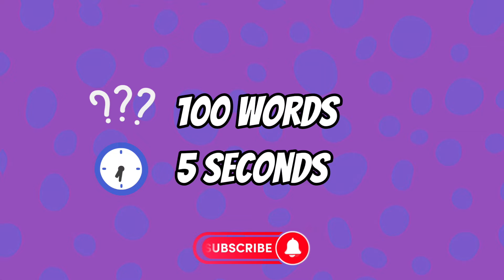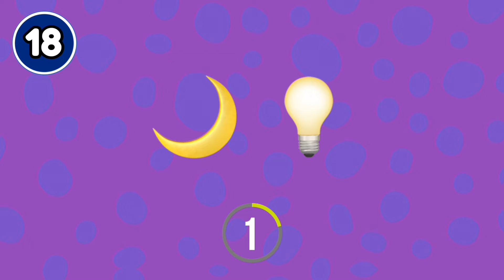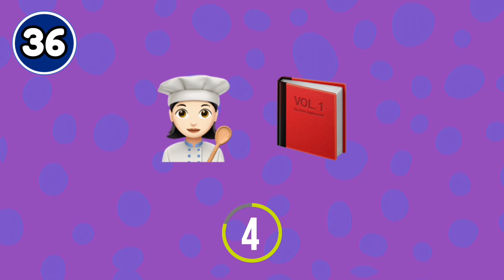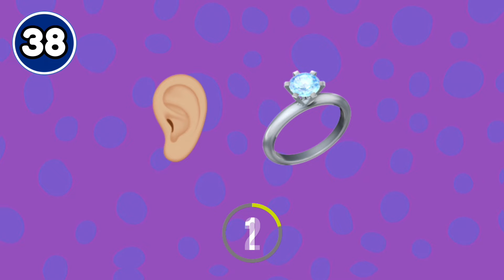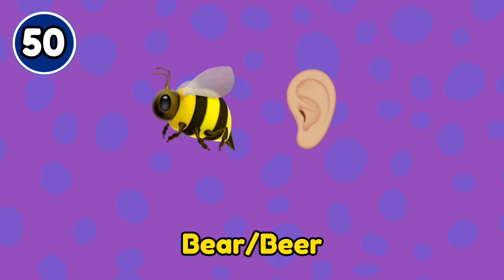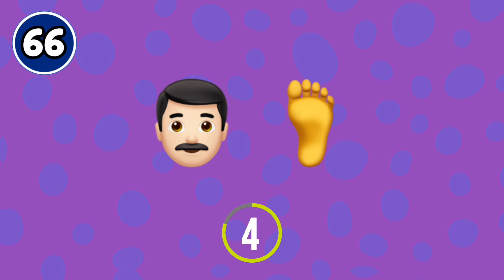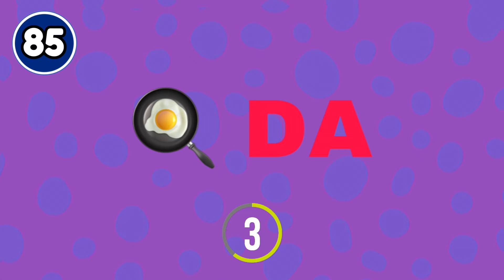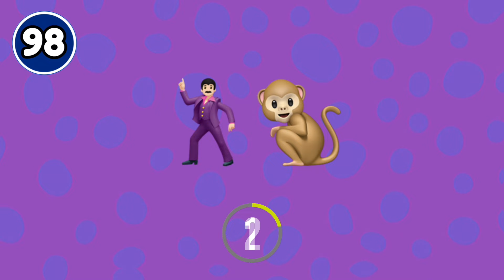Can You Guess These 100 WORDS By Emojis? - Emoji Quiz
🎉 Welcome to our Emoji Quiz Challenge! 🎉

Can you guess these 100 words just by looking at emojis? 🤔 Test your knowledge and have fun with this exciting emoji quiz! From simple words to tricky phrases, see how many you can get right and challenge your friends to beat your score!

👉 How to Play:

Watch the video and see the emojis.
Guess the word or phrase the emojis represent.
Keep track of your score and share it in the comments!

1. Love by Amine Maxwell

6. Love by Amine Maxwell